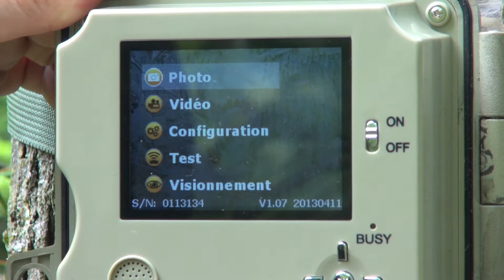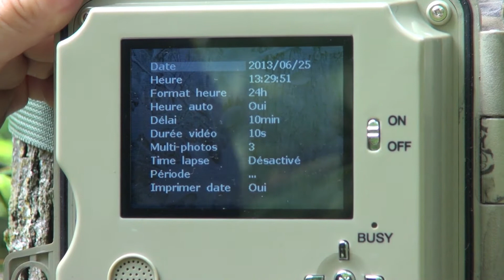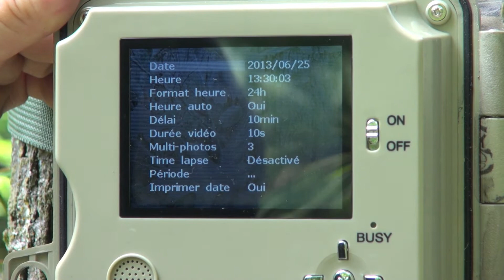SPYPOINT LIVE 3G